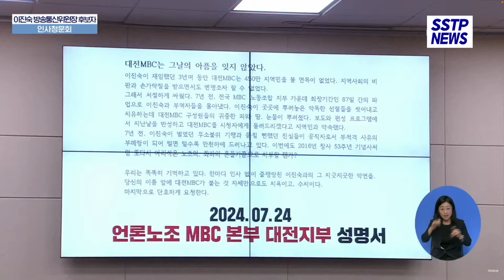100만원어치 빵 어떻게 사 왔습니까? 기억은 안 나지만 "자동차가 있었겠죠~"